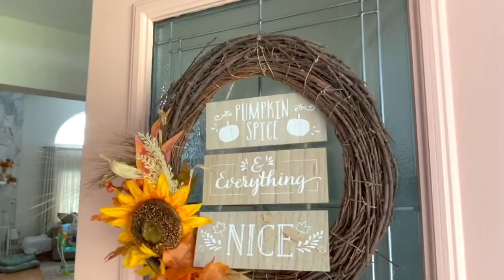EXTREME DEEP CLEANING // FORGOTTEN AREAS // CLEAN WITH ME 2021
Hello and welcome back or welcome if you're new! I am so happy you are here. Today's video is a deep cleaning of the forgotten areas in my home. These are things that don't normally make it into my normal weekly cleaning routine. We are celebrating my husband's birthday so a party is a great excuse to get some extra scrubbing done and get the house looking extra nice.

I hope this video may give you some motivation to do some deep cleaning that might be waiting on your To Do List too! It means more than you know! I am so glad to have all of you as part of my YouTube family.

Bar keepers friend

Stove sponge

Swiffer dusters

If you'd like to follow along with me!